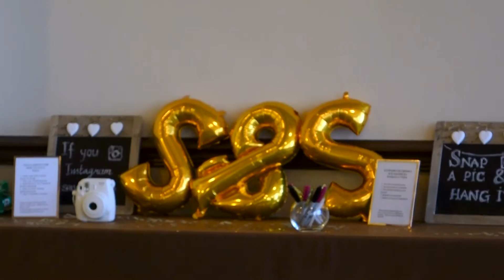Wedding story Salva & Simeon